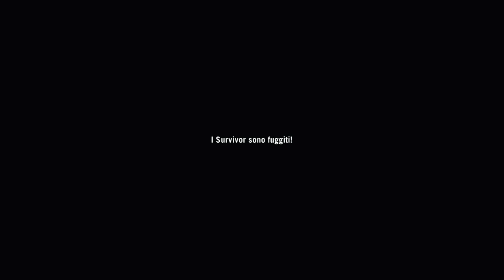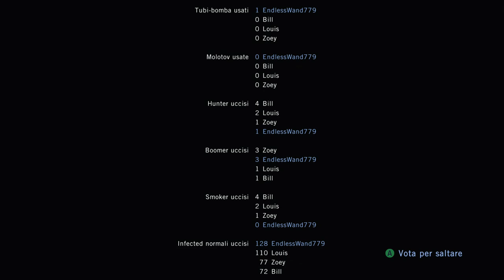Left 4 Dead 5° episodio Finale sul Tetto Gameplay Full HD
Amici del tubo e di Fruitlab vi pubblico i capitoli dello sparatutto zombie LEFT 4 DEAD NUMBER 1 Buona visione a tutti.